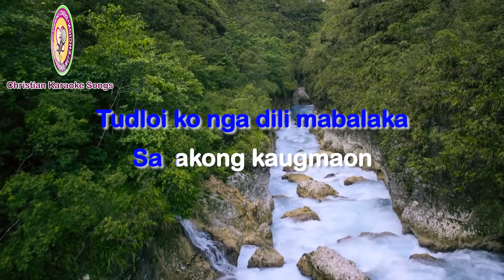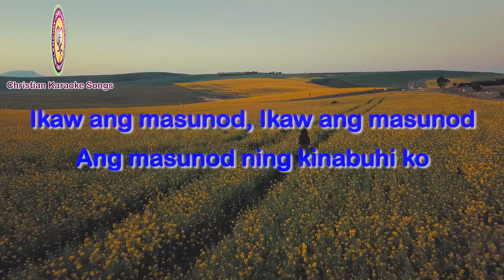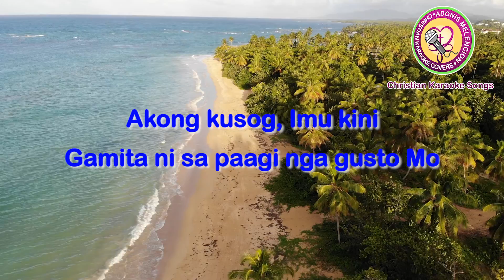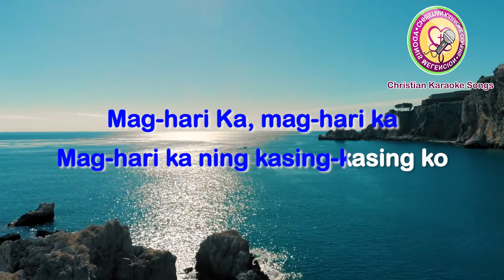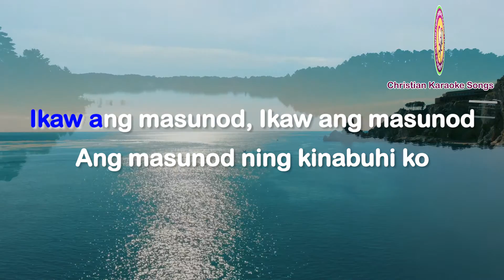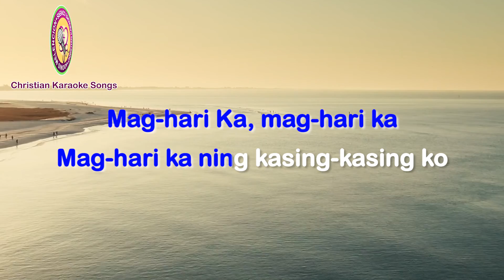Imu Kini - Jboy Alcantara (Lower Key) | Karaoke Minus One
Songwriter: Pastor Jboy Alcantara
Music and Rearrange by Adonis Melencion

You can support me guys. Any amount will do (smile emoji) Thank you.

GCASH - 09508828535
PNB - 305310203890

Proceeds of this donation will go to purchase new instrument for the ministry.